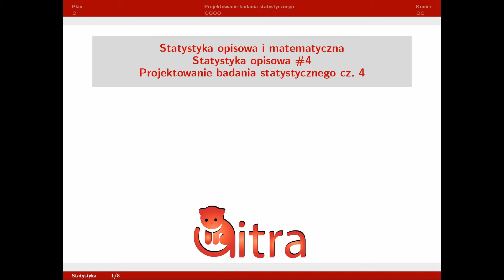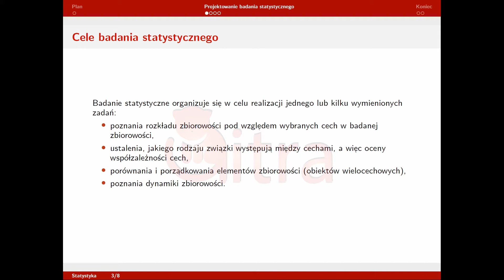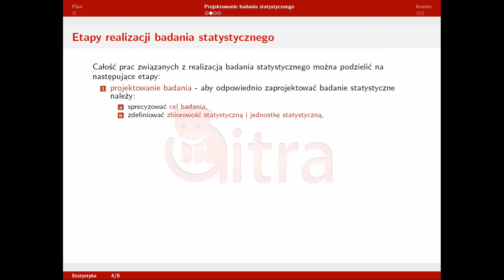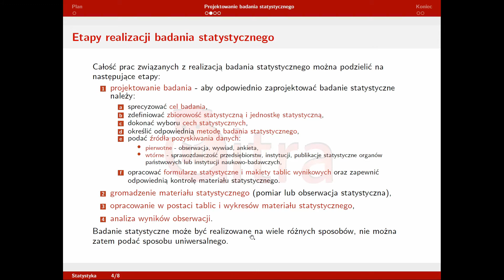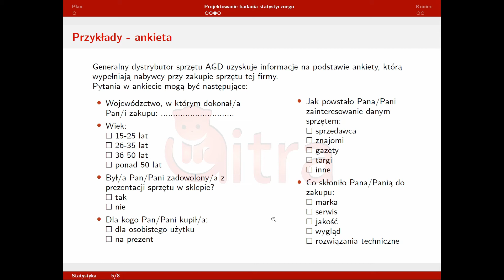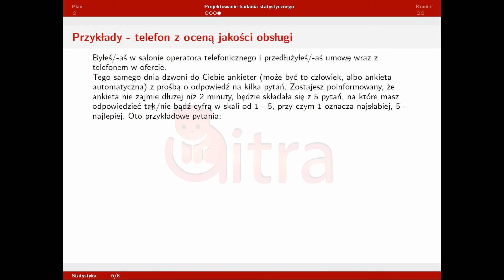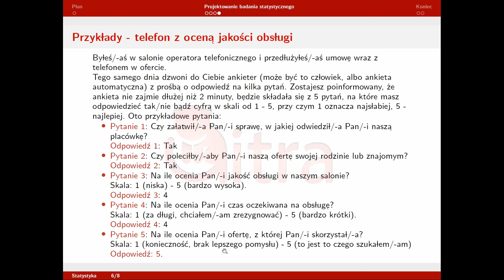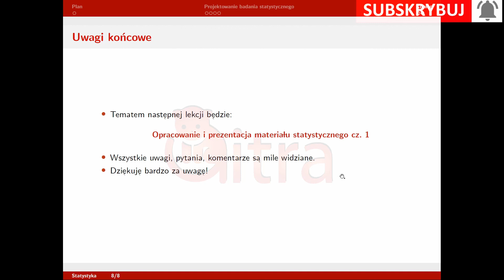statystyka opisowa #4 projektowanie badania statystycznego cz. 4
Hejka!
Dziś ostatnia część z tematu Projektowanie badania statystycznego. W tej części opowiem o celach realizacji badania statystycznego, etapach realizacji badania statystycznego. Przyjrzymy się również przykładom.
Pojęcia, które zostały omówione można są dostępne w postaci pliku PDF
Serdecznie zapraszam!